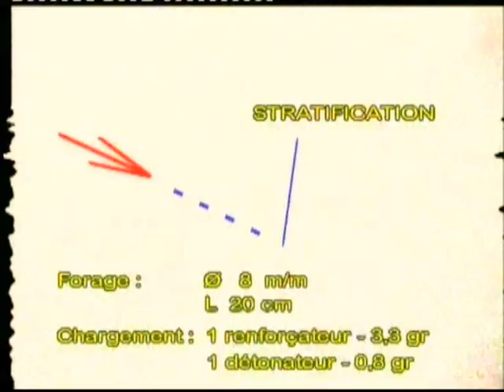Spéléo lot - Micro tir rapide - Technique de désobstruction à l'explosif - minage en grotte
Démonstration de MTR (micro-tir-rapide) à l'extérieur,  puis dans une grotte.